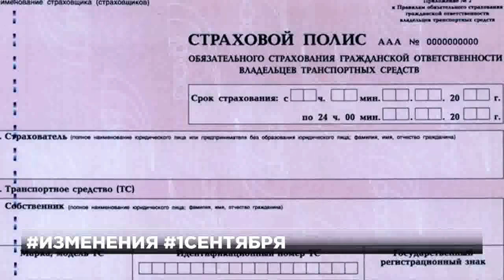С 1 сентября вступают в силу изменения в законы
Сегодня вступают изменения в законы в разных сферах